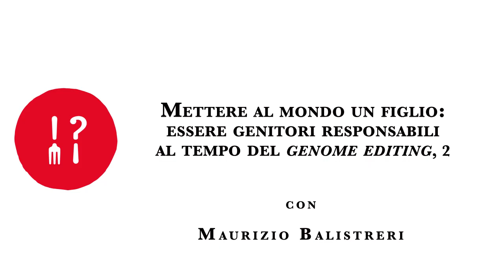LA SELEZIONE GENETICA DEL «BAMBINO MIGLIORE», UNA RESPONSABILITÀ GENITORIALE?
La selezione genetica degli embrioni è una dotazione tecnologica già oggi disponibile. E ancor più, con lo sviluppo del genome editing, lo sarà in futuro. In questa prospettiva, la domanda è: la scelta genitoriale più responsabile è mettere al mondo il «bambino migliore»?

Questa domanda, per Maurizio Balistreri, solleva un’interessante questione etica. Fino a che punto dovremmo usare la tecnologia biomedica per cercare di migliorare gli esseri umani? Perché non perseguire l’opportunità di promuovere il potenziamento dell’essere umano a partire dalla sua condizione genetica, invece che affidarsi al caso? Già così è nelle procedure della riproduzione assistita.

Ma in base a quali criteri è possibile “calcolare” la prospettiva futura di una vita migliore, improntata a una maggiore felicità? E però proprio per il fatto che «la vita sarà comunque difficile» – e difficile è prevederne la felicità o il dolore possibile – perché non dovremmo avere «l’obbligo di cercare di avere figli più sani»? (Julian Savulescu).

(2, continua)